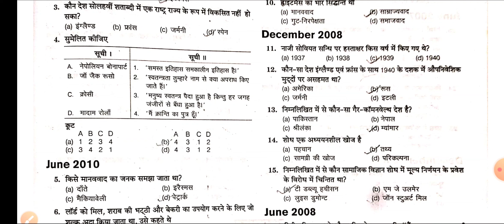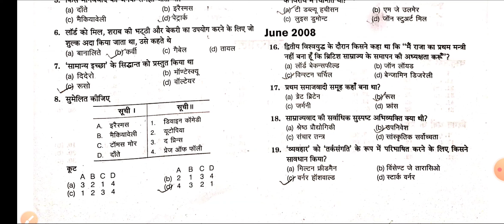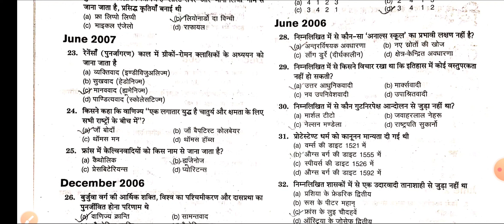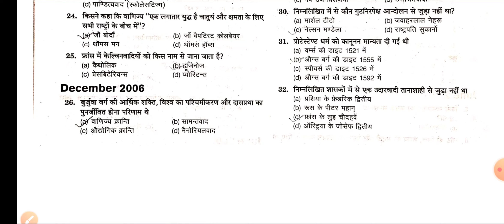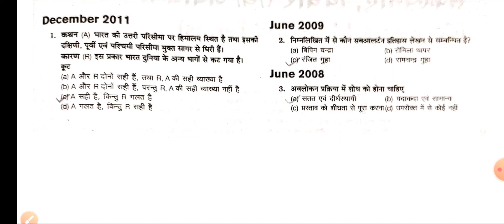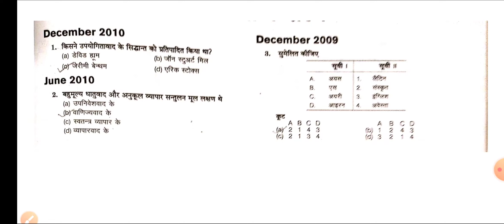विश्व इतिहास, शोध एवं विचार, UGC NET/JRF-2020 HISTORY PREVIOUS Year Q.&A.With Explanation. Part-28